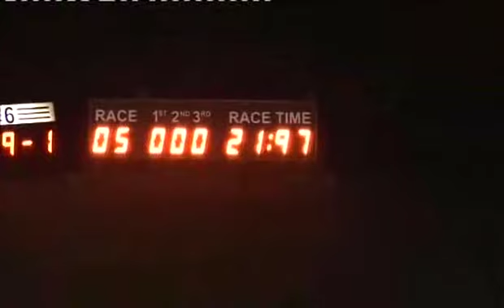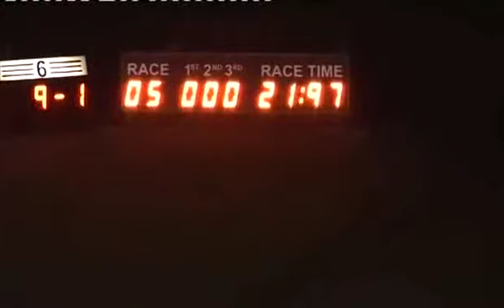Sat 080314 Race 5